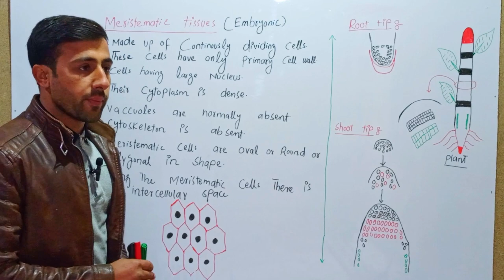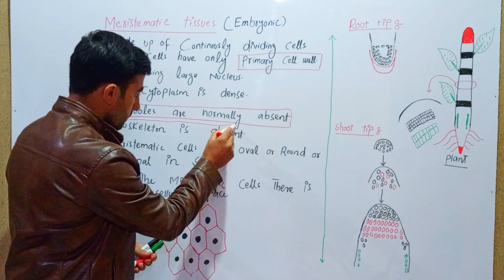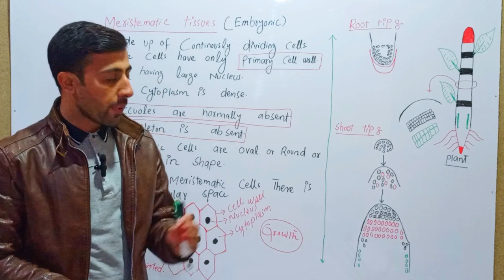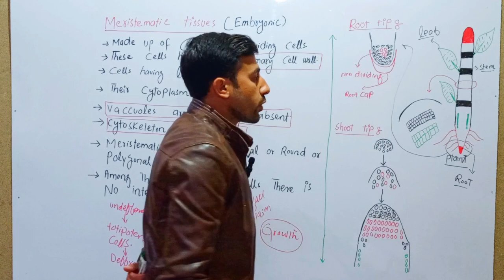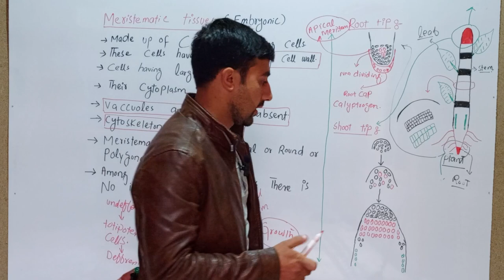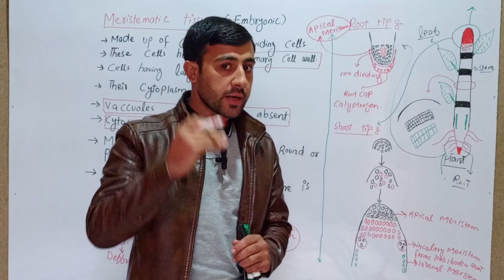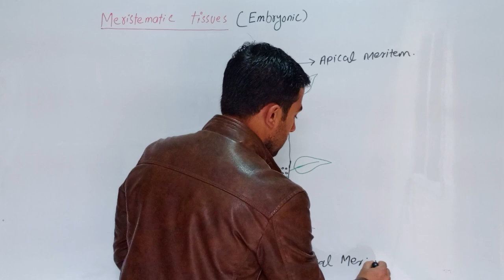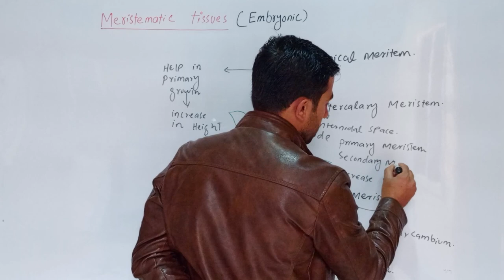unit#4 cells and tissues || plant tissue || meristematic tissue.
plant tissues
meristematic tissue
apical meristem
lateral meristem
intercalary meristem
primary meristem
secondary meristem